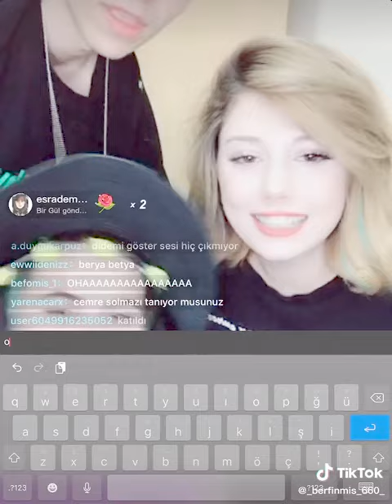Berfinmis Yayında Deniz Kızı Söyledi